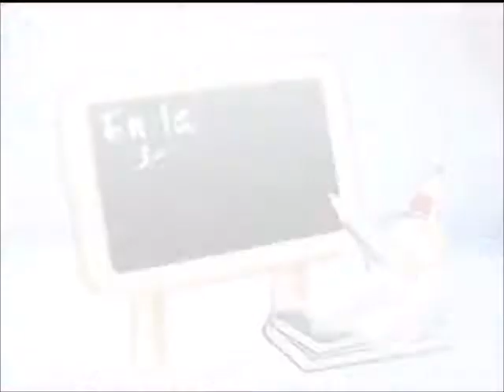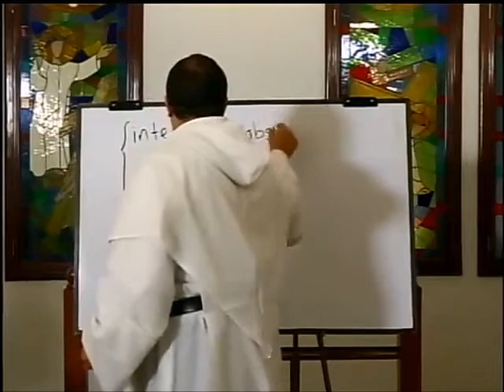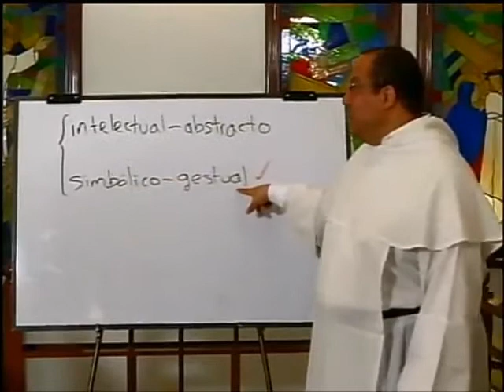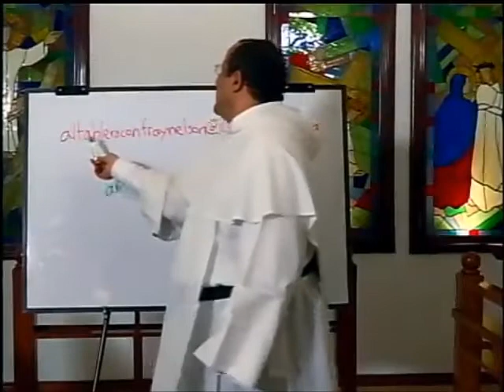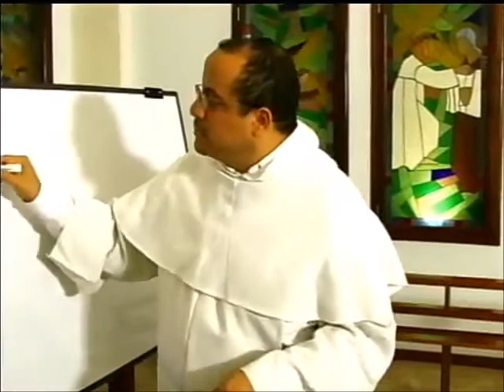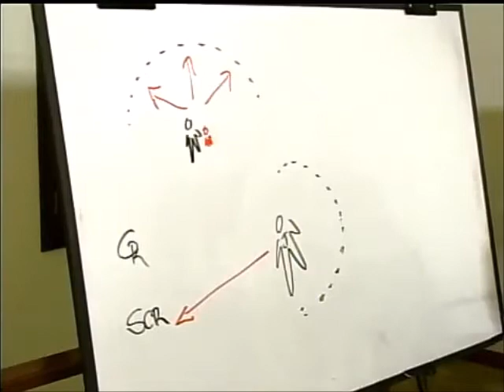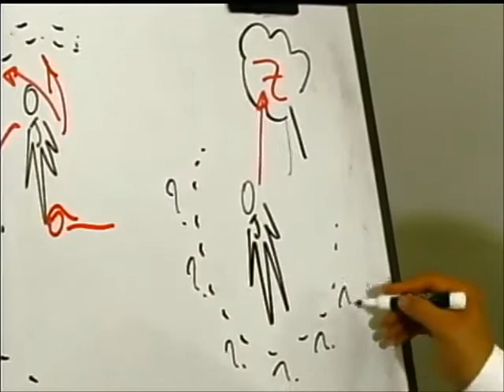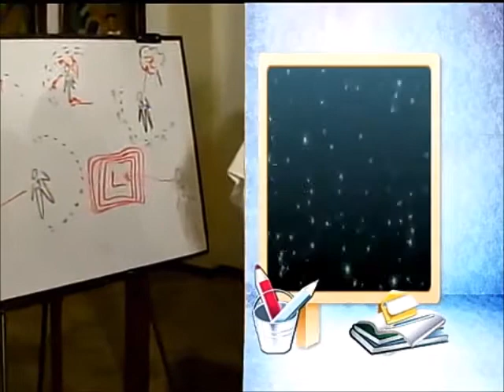ALTABLERO con FRAY NELSON, Serie 09, Cap. 05 de 13, Cristo, los pequeños y los pobres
Capítulo 5

Las novedades del mensaje cristiano no surgen de la nada sino que hunden sus raíces en la revelación de los patriarcas y profetas. La equivalencia fundamental es esta: aquellos que el Antiguo Testamento llamó los "pobres de Yahvé" son los mismos que Jesús de Nazareth llama "bienaventurados."